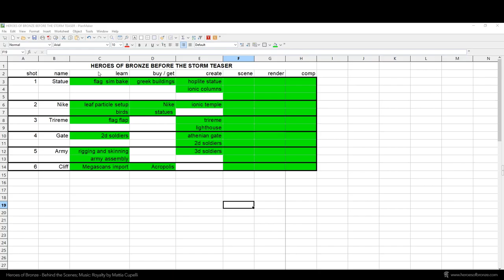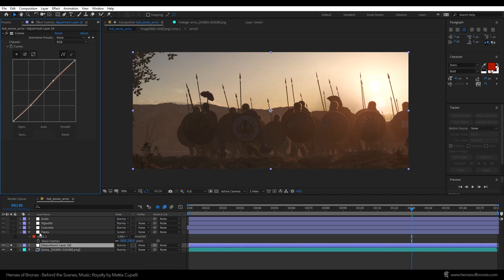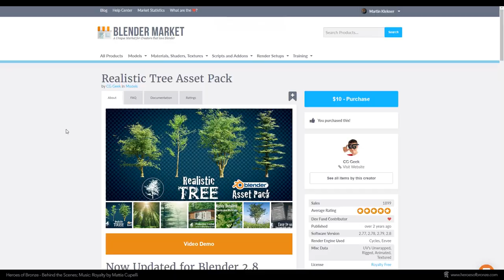Course: Making a Short Film Teaser in Blender Eevee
THE COURSE CONTAINS:

- more than 100 minutes of breakdown videos of the Blender Eevee scenes from the “Before the Storm” teaser

- pre-production workflow

- Blender 2.8 workflow, tips and tricks

- breakdowns of my Substance Painter and After Effects projects

- bonus: ancient Greek patterns, textures, particle birds .blend

CHAPTERS:

Preproduction Chapter - about my reference, storyboard timelapse and preproduction sheets

Chapter 1 - all about the "Trireme" shot, simulating sails, texturing the model etc.

Chapter 2 - deconstructing the "Marching Army" shot, focusing mainly on how I prepared the 3D and 2D soldiers and assembled an army from them

Chapter 3 - deconstructing the "Gate" shot, with more info on using 2D soldiers on image cards and making an environment, using Megascans

Chapter 4 - deconstructing the "Cliff" shot, I talk about Cape simulation and baking, also about creating realtime water surface and more in-depth info about importing Megascans assets

Chapter 5 - deconstructing the "Nike" shot, talking about remeshing a scanned model, texturing the statue, making 3D flying birds into particles

Chapter 6 - deconstructing the "Hoplite statue" shot, talking about the textures used, the lighting, using 3rd party architectural assets, simulating particle leaves etc.